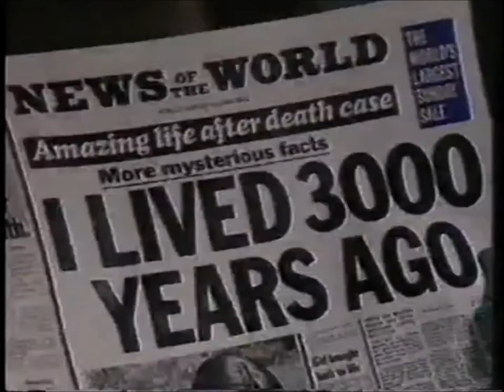News Of The World (Diane Keen) 1976